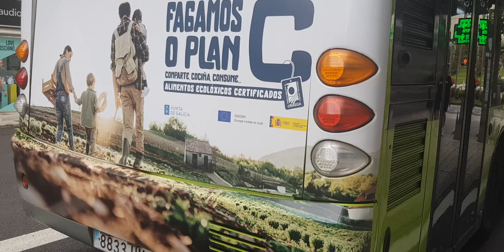Here is the Vitrasa bus 6575 on the number 17 in Vigo Friday 18 August 2023